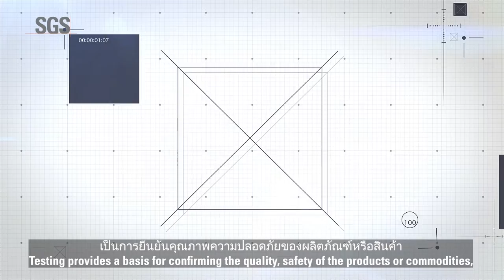SGS Testing Services in Thailand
Testing refers to the process of performing scientific in laboratory, physical, chemical, and microbiological laboratory proof that is conducted in an internationally recognized.

Testing provides a basis for confirming the quality, safety of the products or commodities, and can also be utilized as buying and selling tools.

SGS is a leader in testing and analysis services. We are a largest private science laboratory in Thailand. We provide testing and analysis services solutions, using sophisticated equipment and instruments, international testing methods, and specialist personnel. We are also ISO/IEC 17025, ISO9001-certified laboratory, and have registered with the Fishery Department, Agricultural Technical Department, Livestock Department, etc.

SGS Laboratory provide testing and analysis services customer goods, food, agricultural products, textiles, packaging, automotive parts, electrical products, and appliances, etc.